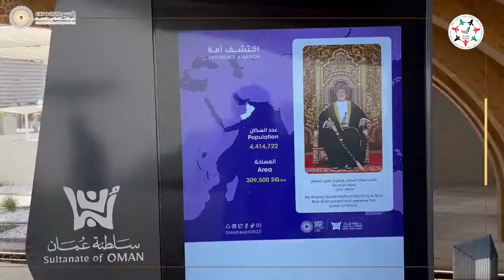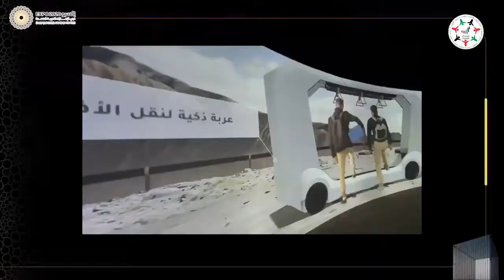المشرف العام على تطوير جناح سلطنة عمان في إكسبو: استلهمنا من اللبان العماني التصميم المعماري للجناح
المهندسة شيماء الغيلاني، المشرف العام على تطوير جناح سلطنة عُمان في إكسبو_2020_دبي: استلهمنا من اللبان العماني التصميم المعماري للجناح ومراحل تجربة الزائرين، لكونه مرتبط ثقافياً وتاريخياً بقطاعات متعددة تلتقي مع مواضيع يقدمها

‎تابعوا فرسان_الإمارات عبر حساباتنا التالية